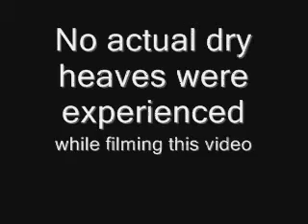Cleaning out my Fridge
Don't go in there!